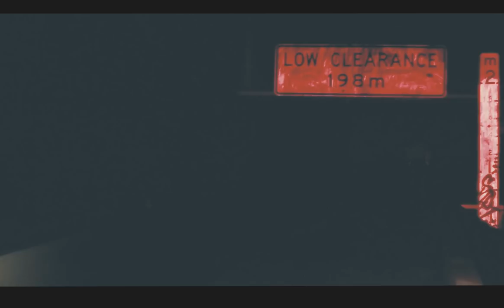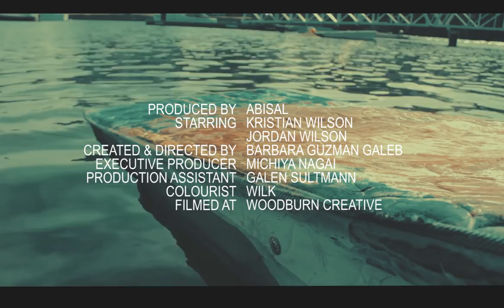Valley Onda - Relentless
Follow Valley Onda

Exploring themes of mortality and severed relationships, Relentless builds through tense musical and vocal passages before erupting into a joyous awakening. Needless to say, given the personnel, the production of Relentless is exquisite – the product of love, hard work and unremitting attention to detail. Combined, the band's studio prowess and their organic musicality form something bold and unique that finds its power in subtlety, delicacy and tastefulness; a place where the heavier lyrical concepts wash up against a shore of delicate keys and ethereal vocals.

Video Credits:

Created and Directed by Bárbara Guzmán Galeb

Cast:
Kristian Wilson
Jordan Wilson

Executive Producer:
Michiya Nagai

Production Assistant:
Galen Sultmann

Colour Grading:
Wilk

Filmed at Woodburn Creatives

Produced by Michiya Nagai & Galen Sultmann

Lyricist and Vocals:
Jordan Wilson

Instrumentalists:
Jordan Wilson
Michiya Nagai
Galen Sultmann
Benjamin Riley

Mixing:
Anthony Garvin

Mastering:
Andrew Edgson